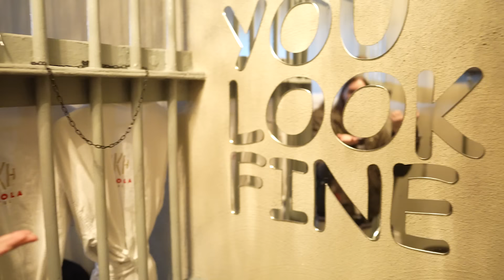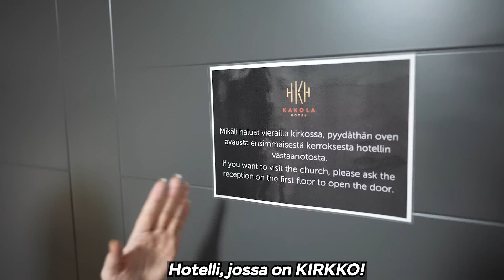VIETÄN 24h VANKILASSA... (haaste)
Tässä on kyllä yksi Suomen oudoimpia hotelleita! Aidosta vanhasta vankilasta on tehty hotelli, johon jätetty vanhat elementit ajalta, kun rakennus toimi vielä oikeana vankilana.
Jo ensimmäiset minuutit tyrmässä sai minut surulliseksi...